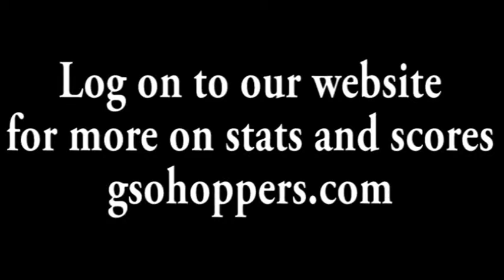Hoppers Highlights, June 8, 2014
Highlights from the June 8, 2014 Greensboro Grasshoppers game against the Hagerstown Suns.